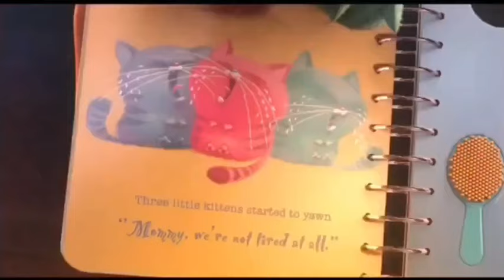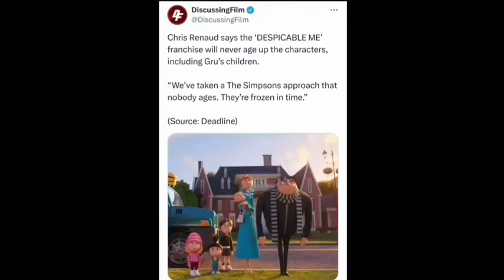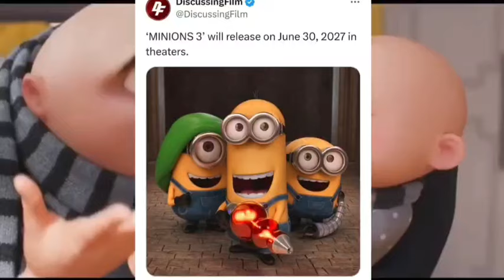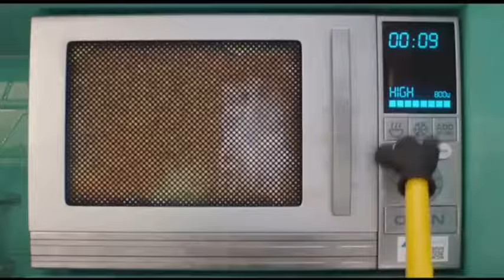Despicable Me 4 is about Nothing...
Arguably still better than Despicable me 3